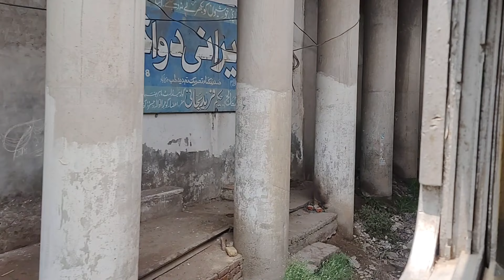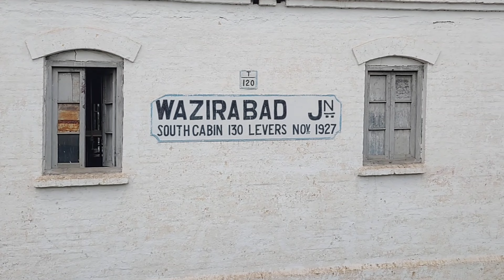Moto edge plus se Gujrawala se Wazri Abad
I upload for you interesting and beautiful 4k full HD videos of Pakistan Railways on my YouTube channel, hope you like my videos.